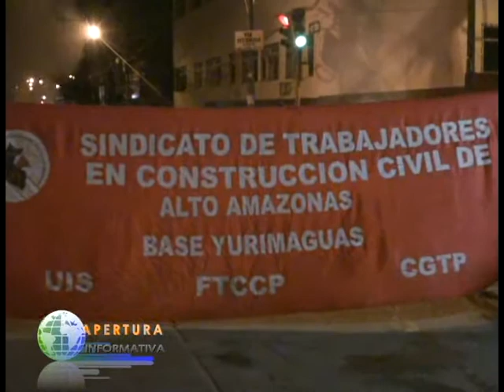Gremio de Concstrucción Civil acató paro de 48 horas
Desde las 00 horas del día miércoles, los dirigentes y agremiados a Construcción Civil se ubicaron en el piquete designado por el FREDESAA.

Estamos posesionados en nuestro piquete tal y como nos comprometimos apoyar a este paro de 48 horas que convoco el Frente Patriótico y el FREDESAA, seguiremos firmes en esta medida de fuerza que se está tomando en contra de este gobierno regional que no está trabajando a favor de los pueblo si no a favor de sus propios intereses, ya estamos cansados de mentiras y es por ello que estamos saliendo a las calles para hacer sentir al gobierno regional nuestra voz de protesta, solo así mediante luchas conseguiremos el desarrollo de nuestro pueblo, indico el dirigente del andamio Javier Alava Floríndez.